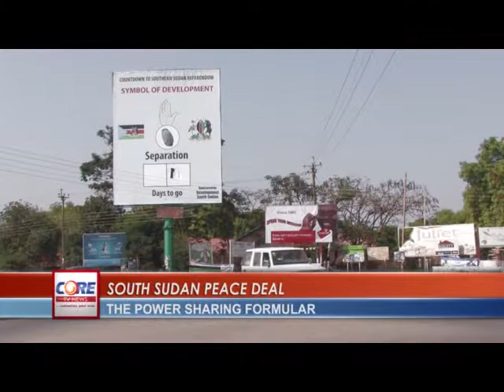AROUND AFRICA: SOUTH SUDAN PEACE DEAL with BROWSON UNWANA